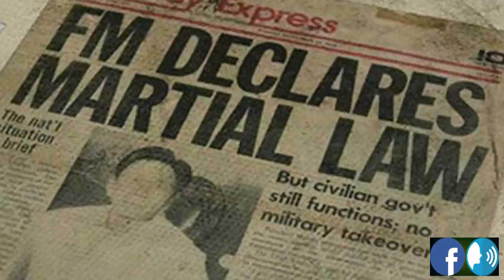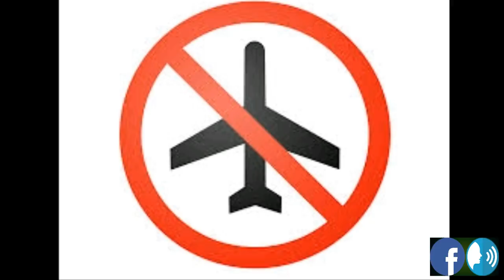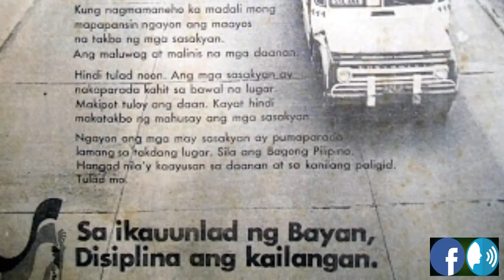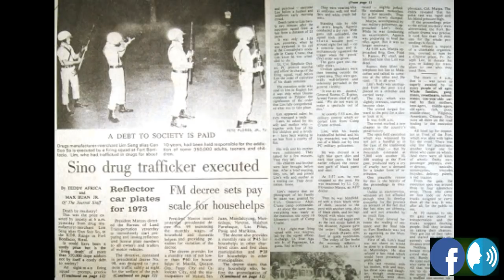Ferdinad Marcos Bagong Lipunan Trivias and Facts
Siurces:

The Philippines (A Story of a Nation) by Augusto V. De Viana/ p. 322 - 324